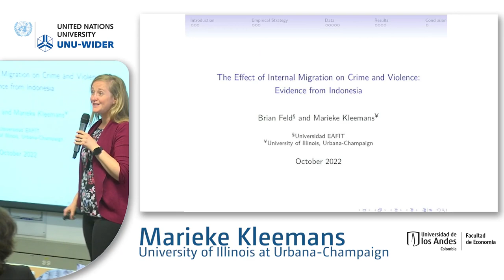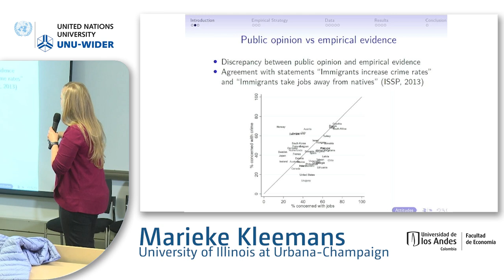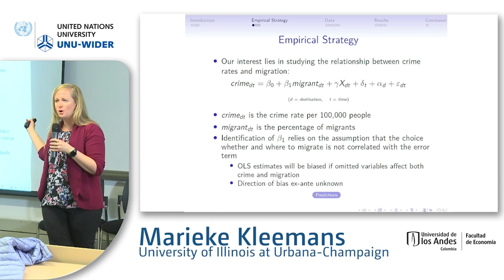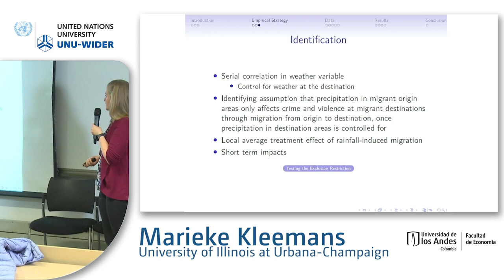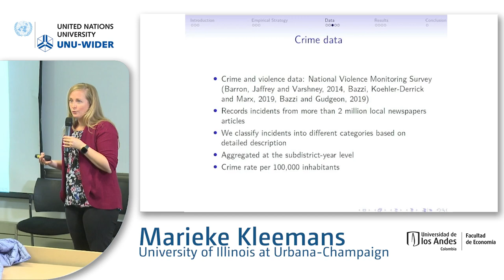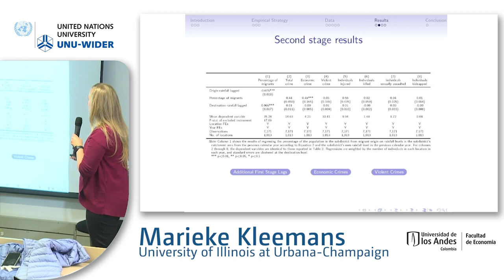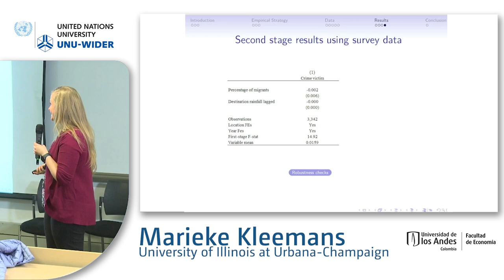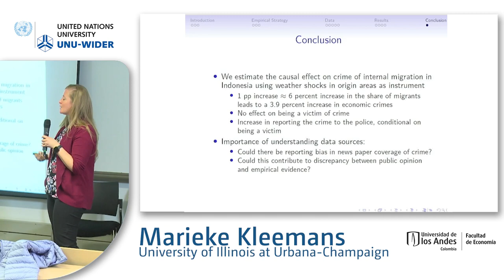5.3 Causes and consequences of forced migration: Empirical and policy challenges - Marieke Kleemans